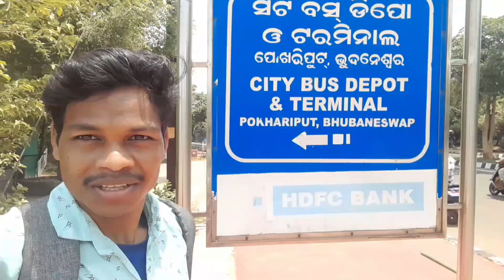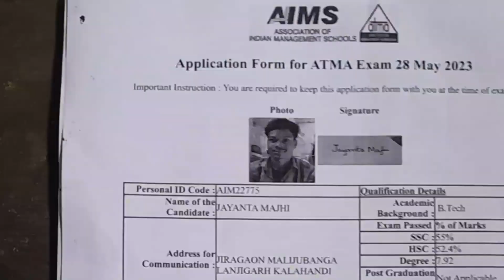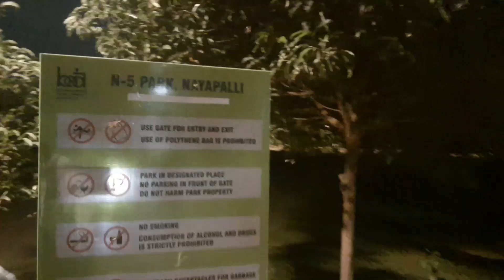ଉଡିବାର ଆଶା || ଦେଖିବାର ଆଶା || Exam center near Airport || @majhiJayanta ✈️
ଉଡିବାର ଆଶା || ଦେଖିବାର ଆଶା || Exam center near Airport ||  ‎@Jayanta_majhi  ✈️

On this channel, I share my daily vlog videos for you guys. Keep watching_ keep supporting_ and give me a motive to progress 💥